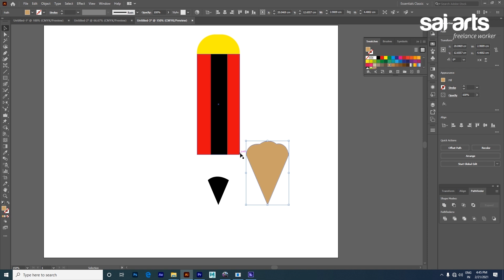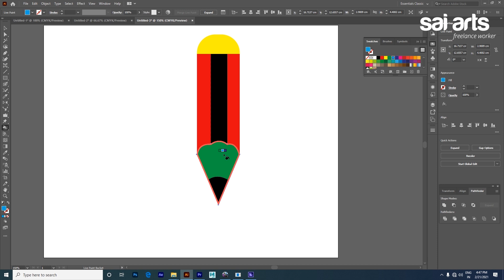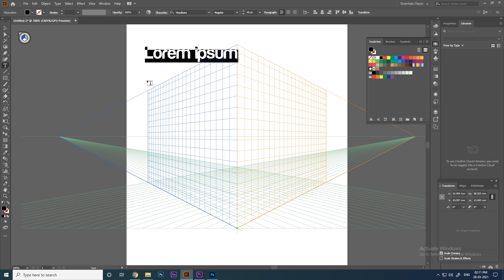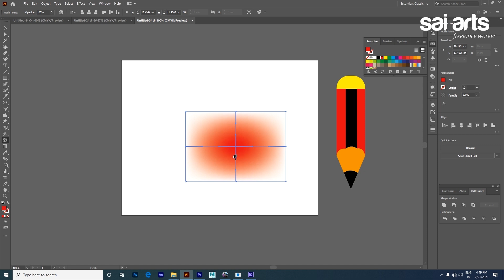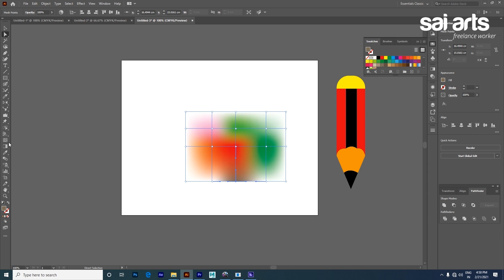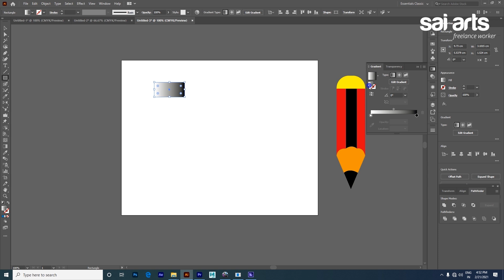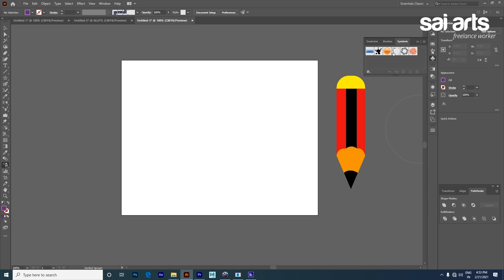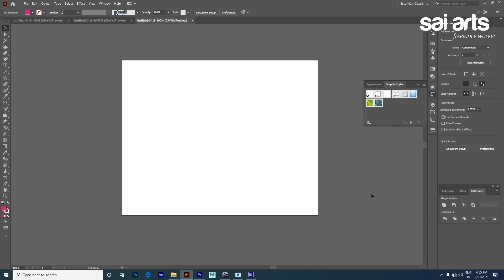Adobe illustrator cc in Tutorial Malayalam Part -5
Adobe Illustrator is a  vector based design and drawing program. Used as part of a larger design workflow, Illustrator allows for the creation of everything from single design elements to entire compositions. Designers use Illustrator to create posters, symbols, logos, patterns, icons, etc.
Duration Time: 11:22
. Video edited on : adobe premiere pro cc 2019
. Audio edited on :adobe audition cc 2019